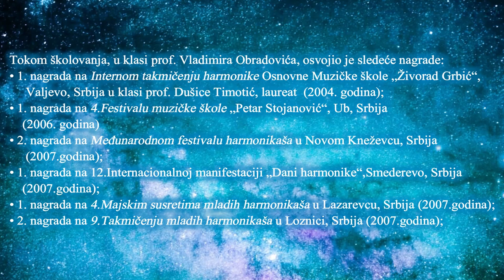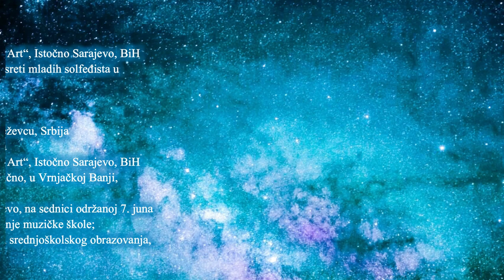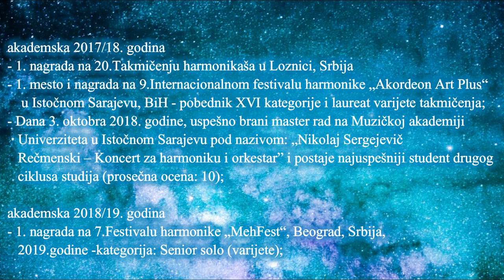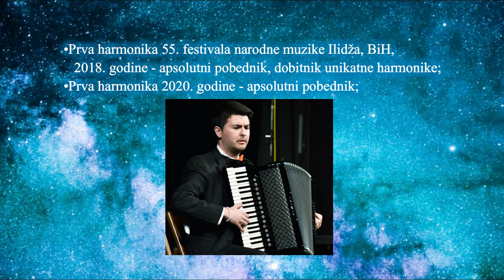ZVEZDE SAZVEŽĐA - Lazar Pušić (27. jul 2020.)